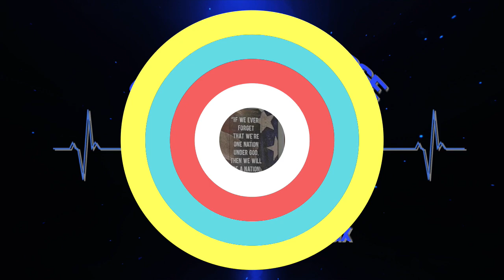P-Diddy Raid and Human Trafficking Arrests in Florida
The guys talk about a huge human trafficking arrest in Polk county Florida.
Kristen is a graduate of the University of Alabama and former teacher. Tom is a Marine Veteran and Local Law Enforcement professional.

Clem Property investments- Ready to buy or sell quickly? Tom can help you do so, and help you protect that investment.

You can also listen to an audio version of the show on Apple Podcast, Spotify or wherever you get your podcasts from.

We are on Rumble as well. Please join us on Face Book, Instagram, and Twitter.
Apple- Surviving- Just search for Surviving The Badge